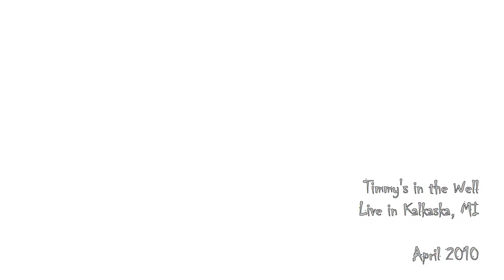(oh my god, it's..) Timmy's in the Well, Live in Kalkaska MI part 1 - the warm up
me, Sebastian, Tim, Sam and Brian all hanging out watching Timmy's in the Well warm up for their show.